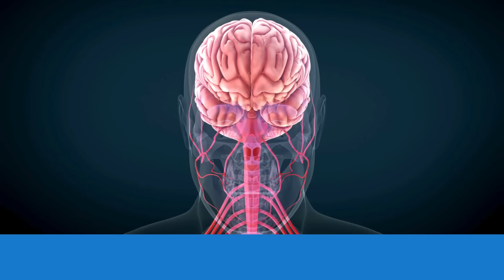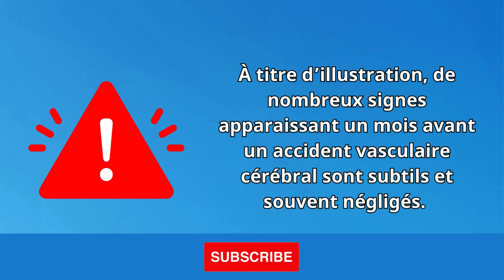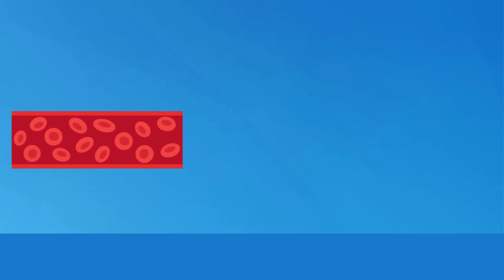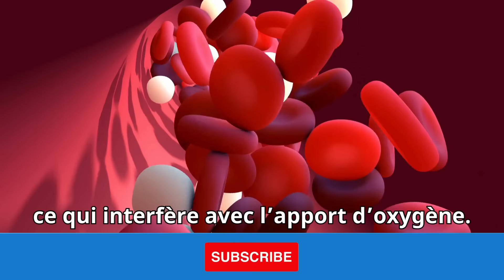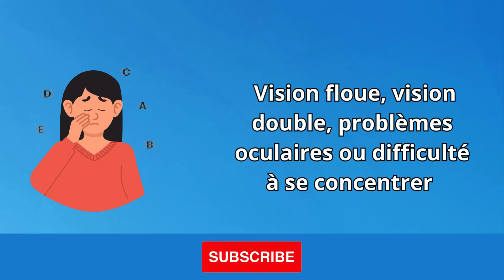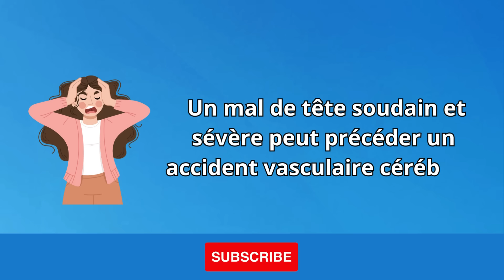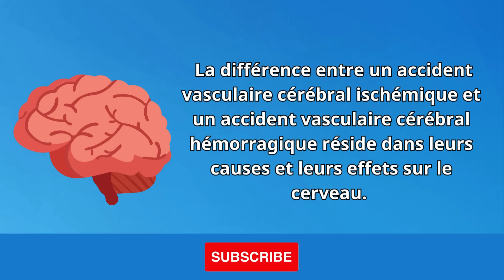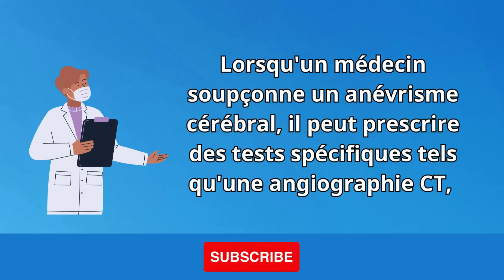7 Symptômes de l'AVC Ce que Vous Devez Savoir !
Découvrez dans cette vidéo les 7 symptômes cruciaux à connaître un mois avant qu'un accident vasculaire cérébral ne survienne. Saviez-vous que des signes précurseurs peuvent apparaître avant un AVC ? Apprenez à reconnaître ces symptômes et découvrez comment agir rapidement pour prévenir les conséquences graves. Nous explorons également les différences entre les AVC ischémiques et hémorragiques, ainsi que la détection et la prévention des anévrismes cérébraux. Restez informé, partagez cette vidéo avec vos proches et prenez les mesures nécessaires pour protéger votre santé cérébrale dès maintenant !